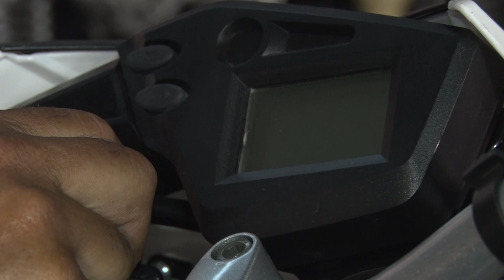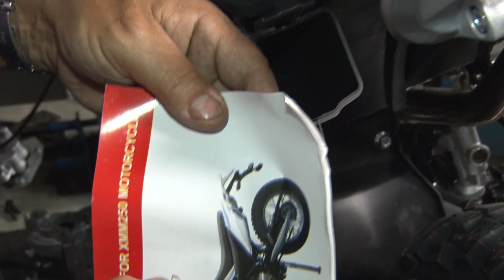Motomel XMM 250